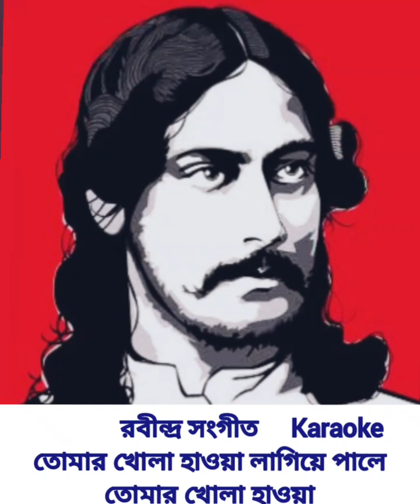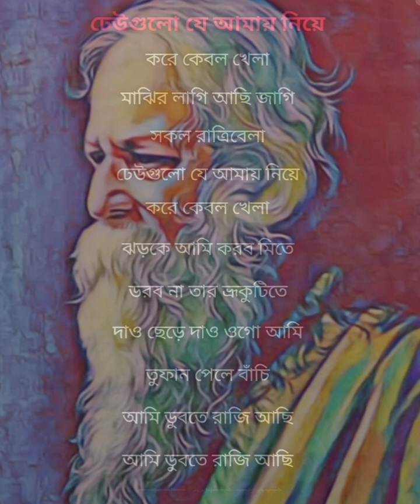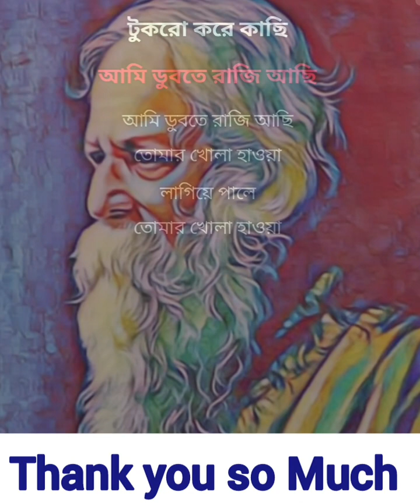তোমার খোলা হাওয়া লাগিয়ে পালে তোমার খোলা হাওয়া Tomar Khola Howya Lagiye Pale Rabindra Sangit Karaoke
10M Million View
Original
Rabindra Nath Thakur
Rabindra Sangit 💘💘💘💘💘💘💘💘💘💘
Bangla Songs💘💘💘💘💘💘💘💘💘💘💘💘💘💘
Karaoke Music With Lyrics 💘💘💘💘💘💘💘💘 💘💘💘💘